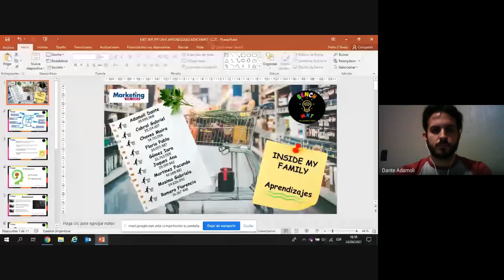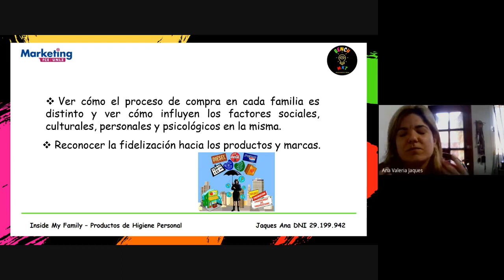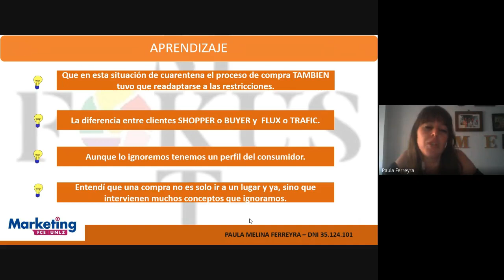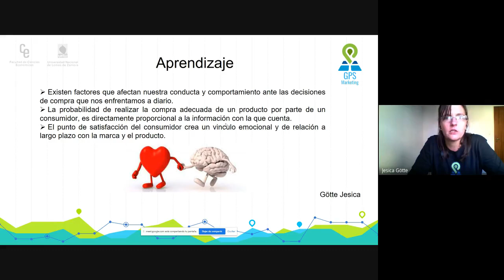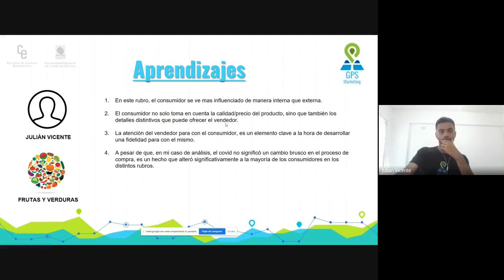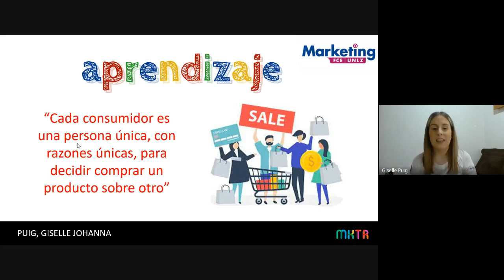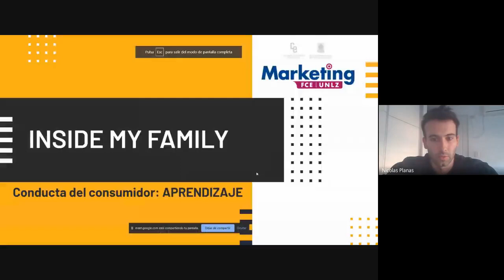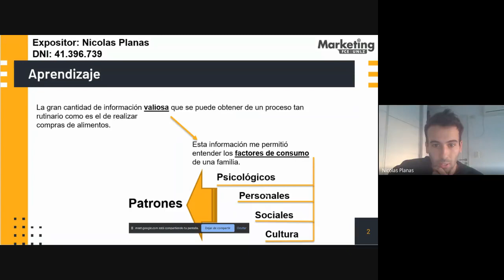MKT | INSIDE MY FAMILY | PLENARIA | 1 C 2021